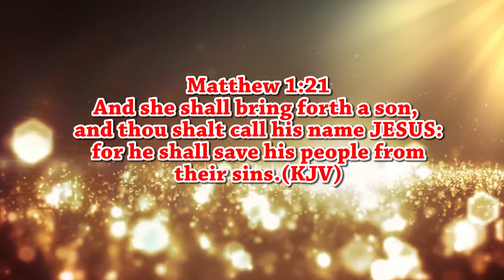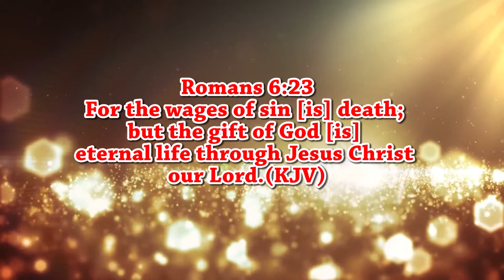salvation/Rev. J.A Ikpe